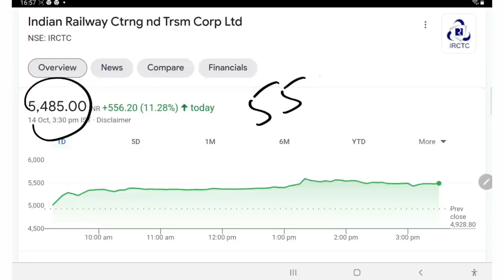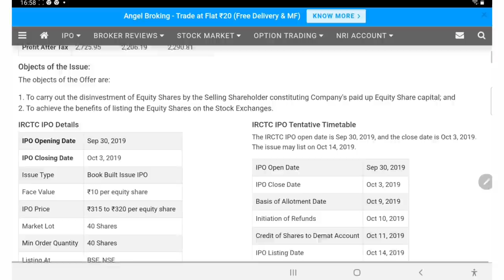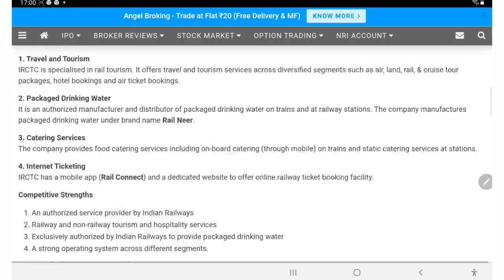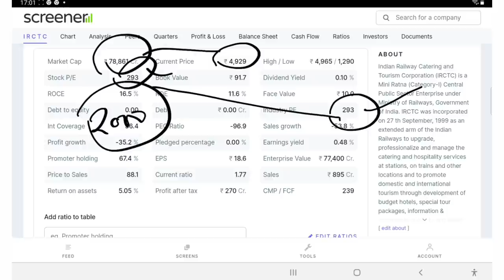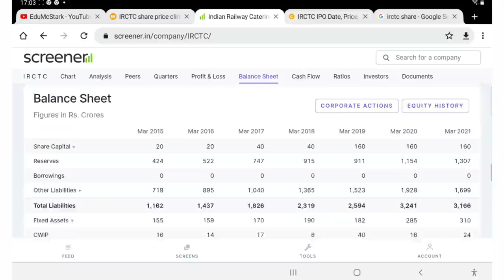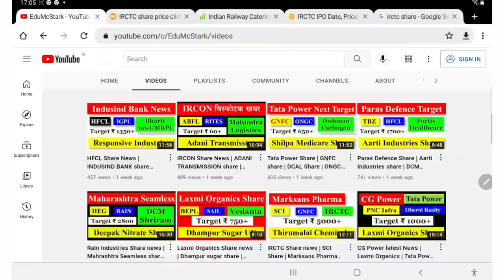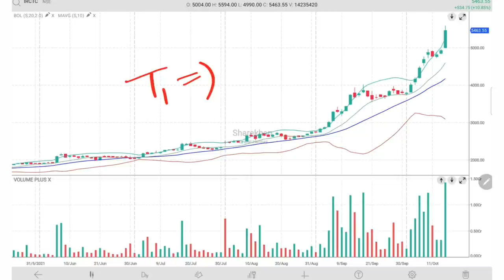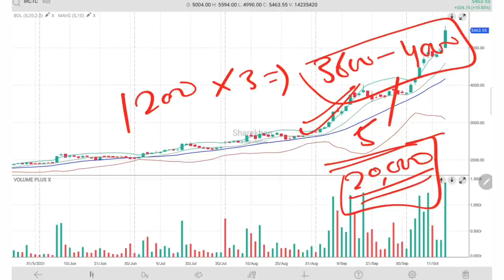IRCTC Share News | Update | Target | IRCTC Share Latest News today | IRCTC Stock Split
Open Free Online Demat & Trading Account with ZERO Balance:
1. Angel Broking
2. IIFL Securities
3. UpStox Pro

4. किसी भी Share में Right time पर Entry & Exit के लिए AGM vs EGM की Importance | CA Intermediate

7. Basics of Stock Market for Beginners –how to find breakout stocks for swing trading/Intraday trading

9. IPO ko kaise apply kare ताकि allotment मिल जाए  how to get sure allotment in ipo  Shyam metalics ipo